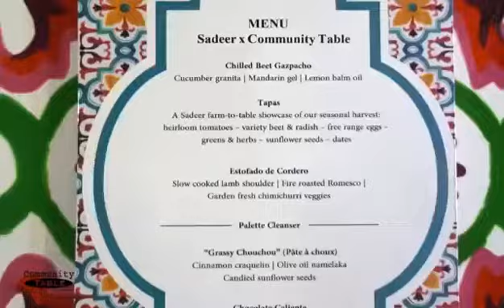Community Table Event - Tapas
A farm to table selection of fresh Sadeer Farms produce. Season finale (2016)